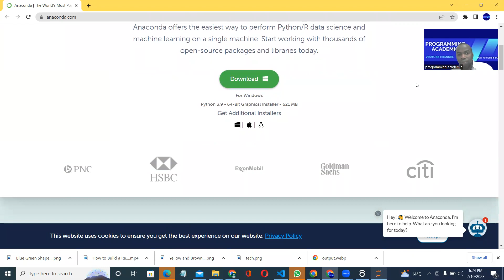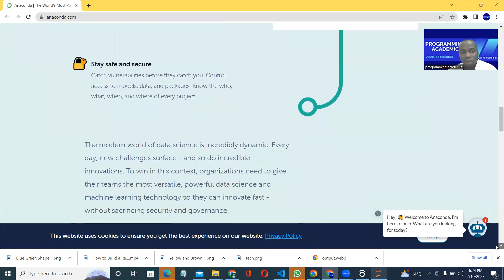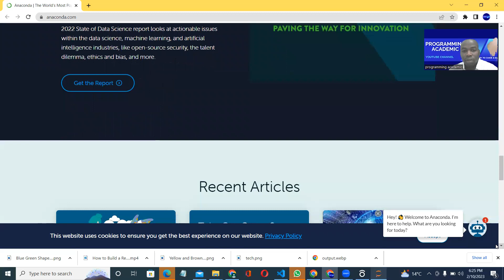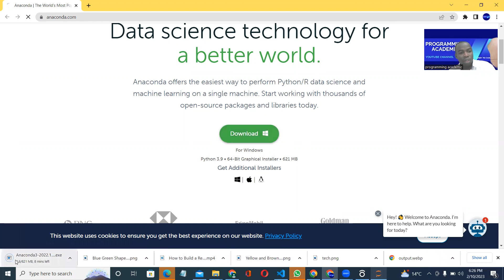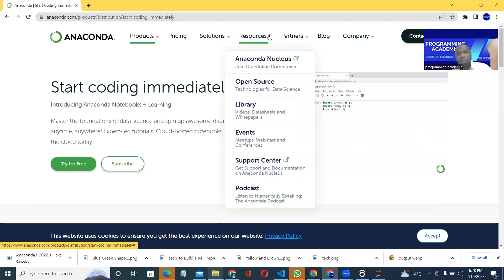Installing anaconda on Windows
Choose whether to add Anaconda to your PATH environment variable or register Anaconda as your default Python. don't recommend adding Anaconda to your PATH environment variable, since this can interfere with other software. Unless you plan on installing and running multiple versions of Anaconda or multiple versions of Python, accept the default and leave this box checked. Instead, use Anaconda software by opening Anaconda Navigator or the Anaconda Prompt from the Start Menu.anaconda anaconda 3#technology#anaconda 3 download#python#amazon#python tutorial#install anaconda#learn python#install anaconda python#amazon prime day#python full course#install anaconda python windows#amazon prime day deals#amazon prime day 2023